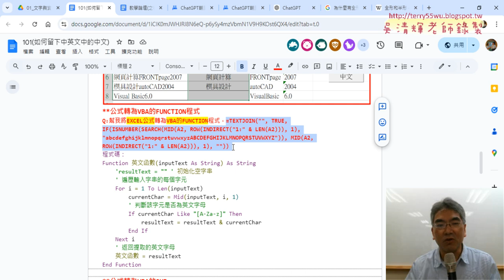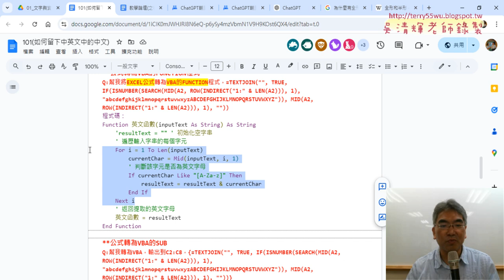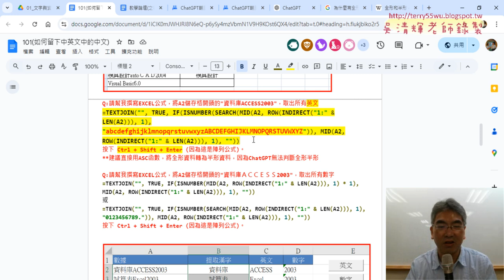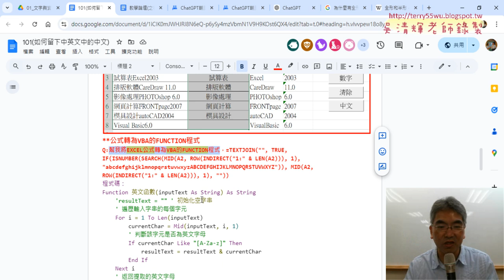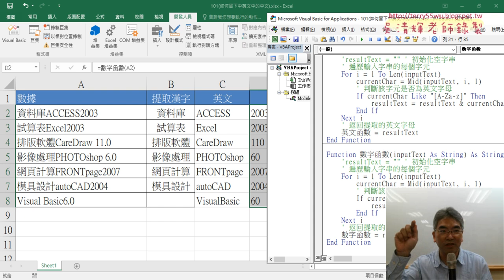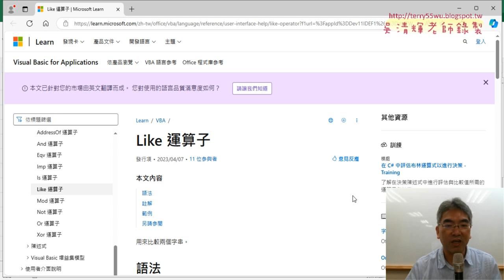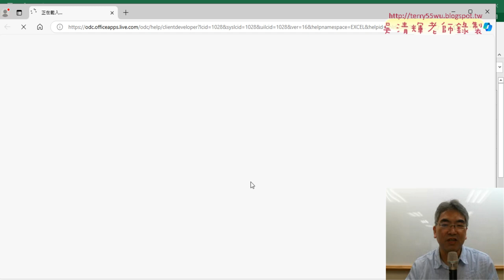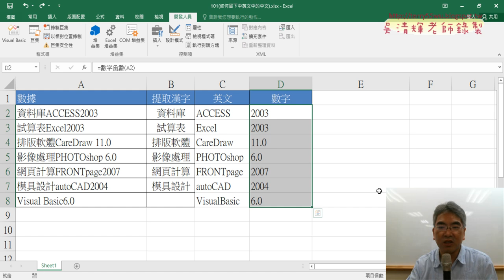05 將英文函數改為數字函數